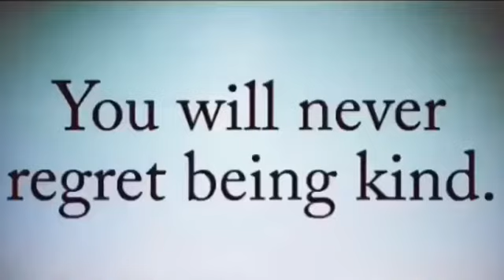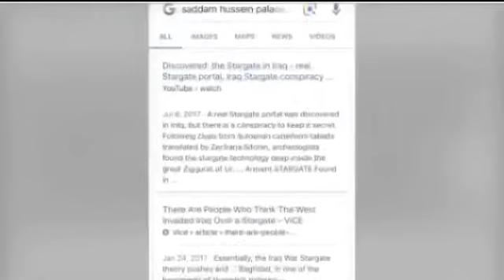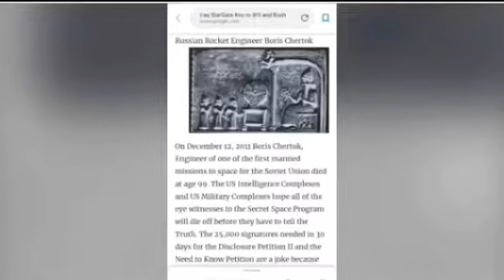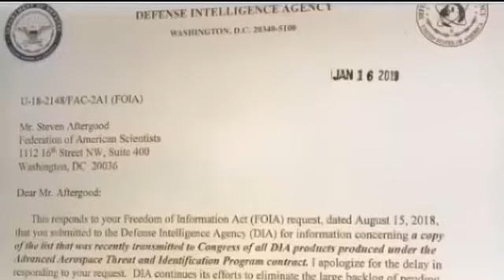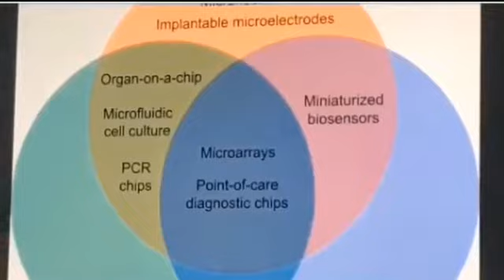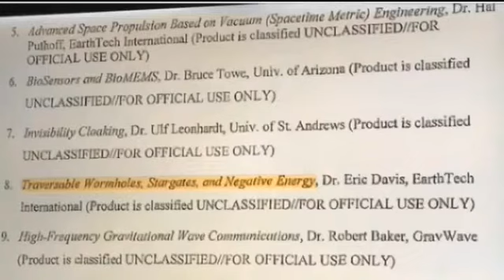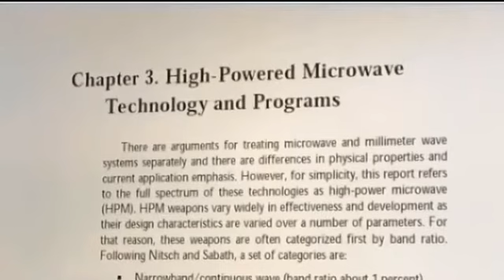Schumann Frequency /Technology / Wars & Iraq Stargate / Experiments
Thank you so much for stopping by my amateur YouTube channel.

Can buy me a cup of coffee ☕️

I will be having a Live to follow up on this due to audio issues. My apologies in advance for no commentary. So please enjoy what some call “Sci-Art”

If your new to my channel welcome! This is a sample of some things to discuss with fun and open attitude.

Evil Incoming.mp3
Free Copying DU Recorder App.